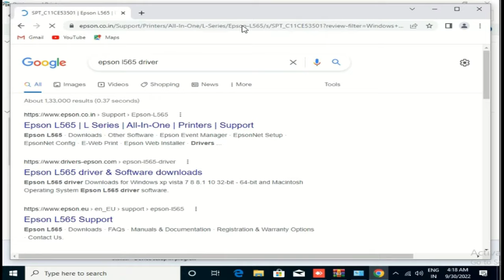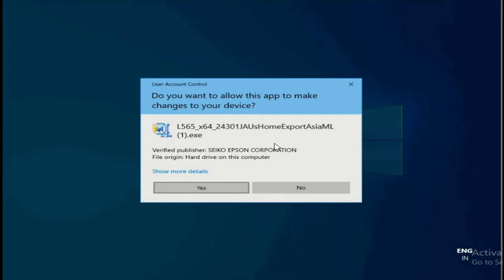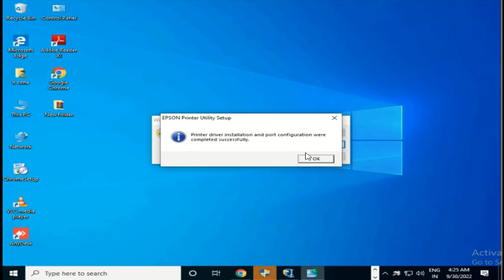Epson Printer Maintenance Not Showing Problem Fix || How To Fix Epson Printer By Maintenace Tool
How To Download and Install Driver of Epson Printer
how to fix missing printing properties of epson printers
printer properties cannot be displayed
printing preferences not showing all options
printer maintenance
epson 3210 printer red light blinking
epson printer not printing
epson l3110 maintenance option not showing